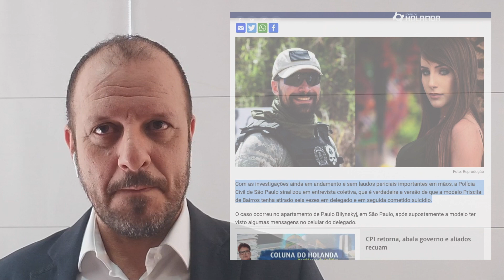O delegado, a modelo e o show de horrores (parte 1) - com Cássio Thyone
Neste vídeo, o perito criminal Cássio Thyone Almeida de Rosa apresenta uma opinião muito sensata sobre a divulgação de informações previamente às conclusões investigativas. O texto é baseado no artigo publicado no boletim informativo Fonte Segura, do Fórum Brasileiro de Segurança Pública.

Já conhece nosso blog? Faça uma visita e se surpreenda com o conteúdo:

Livros recomendados:
Um excelente livro sobre biologia forense
Um excelente livro sobre genética forense
Um ótimo livro geral sobre Ciências Forenses
Um livro curioso sobre a carreira de uma perita americana
Ferramentas indispensáveis a qualquer perícia em local de crime:
-Uma trena a laser boa
-Uma trena a laser ótima (pequena e precisa)
-Uma trena a laser excepcional (só que mais cara)
-Uma boa lanterna
-Uma lanterna UV barata
-Um canivete com bom custo/benefício